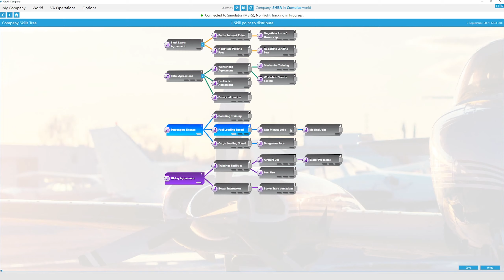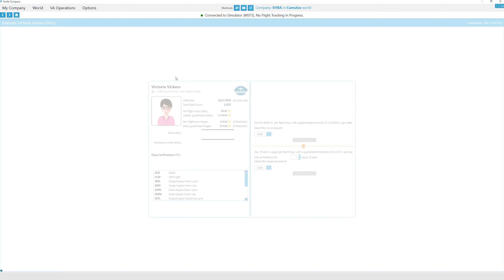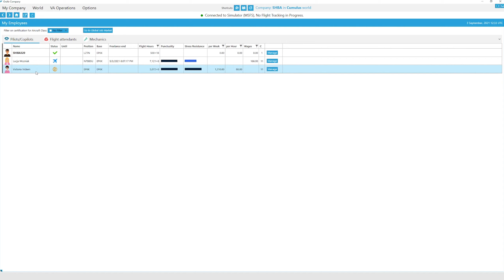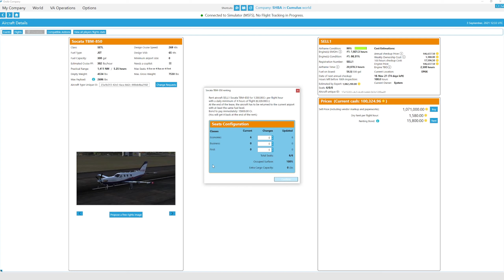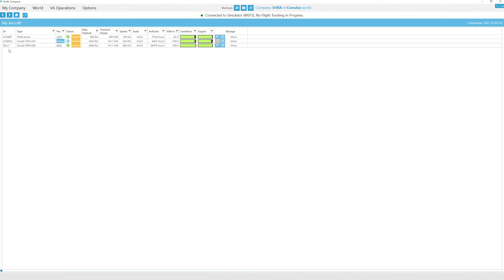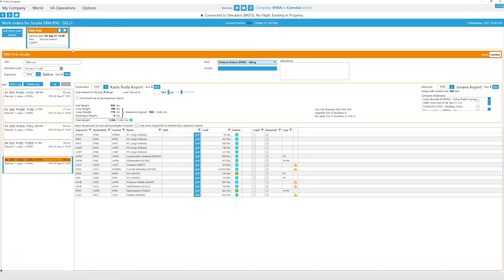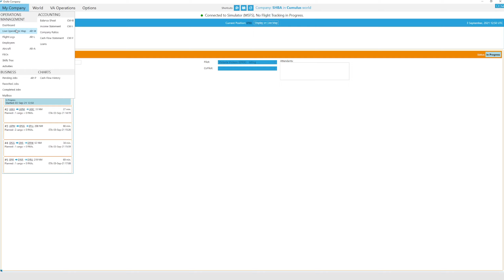OnAir Company - Zatrudnianie pracowników i Work Ordery | MSFS2020 PL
💻 PC:
◾️ Płyta główna: Asus ROG STRIX B550-F GAMING
◾️ Procesor: AMD RYZEN 7 5800X
◾️ Karta graficzna: RTX 3070 GAMING OC
◾️ RAM: 4x8 GB Corsair

🚩Sprzęt:
◾️ Joystick - Thrustmaster TCA Sidestick Airbus Edition
◾️ Przepustnica - Thrustmaster TCA Quadrant Airbus Edition
◾️ Pedały - Logitech G Saitek Pro Flight Rudder Pedals